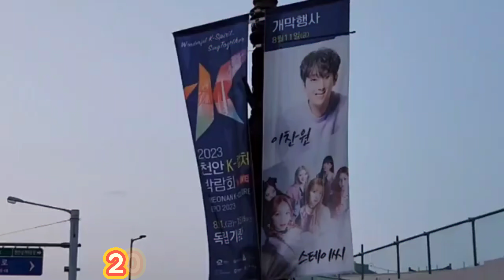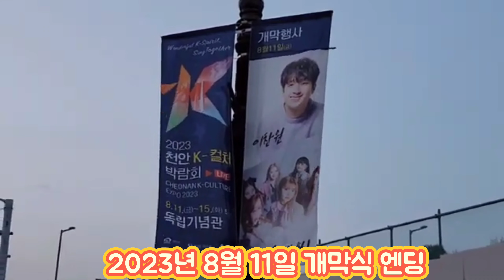[이찬원 천안컬쳐 포스터 첫공개 8월11일| 이찬원 서울앵콜콘서트 막콘 ]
이찬원 천안 컬처박람회 포스터 첫 공개 8월 11일 엔딩